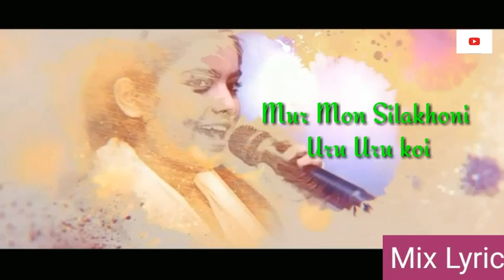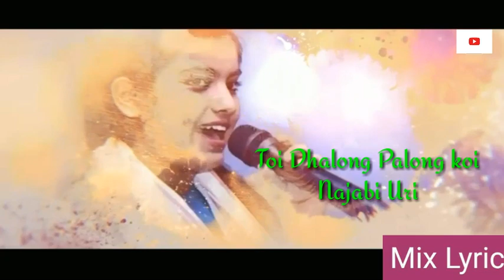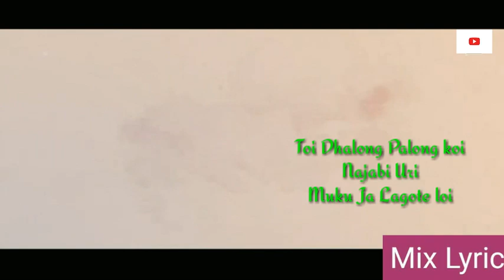Abelire Hahi New song( Lyric)ll Nahid Afrin 2019 ll